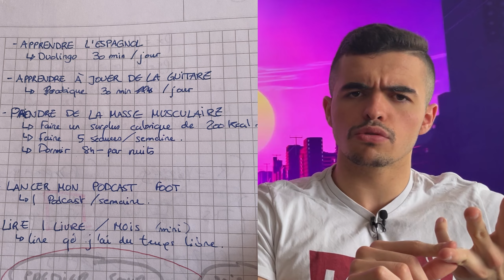Concentre toi sur 2-3 Objectifs à la Fois !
🚀 Passe au Niveau Supérieur : Mon Plan de 3 Mois Pour un Corps Esthétique